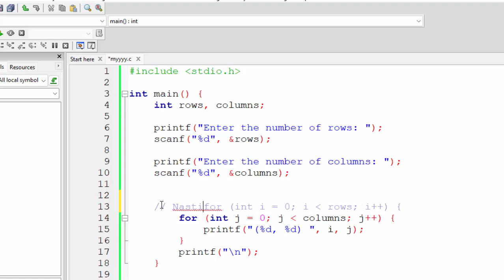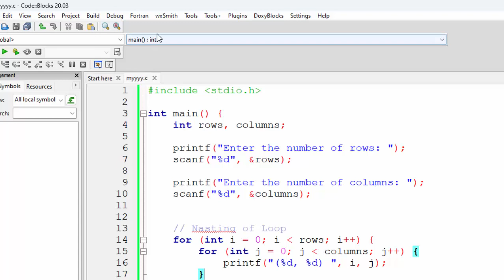Nasted for Loop in C Language@COMPUTEREXCELSOLUTION